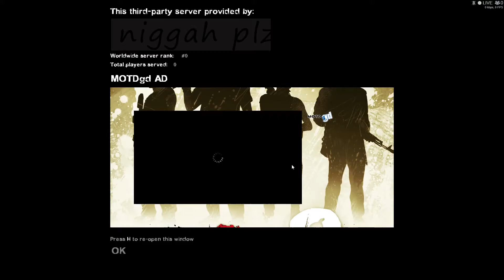L4D2 - Dan Roasts His Friends (Part 1)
You should probably wear headphones so you can actually hear me.